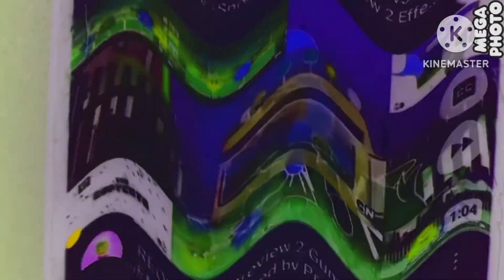Crying Preview 2 Gumball V3 Effects